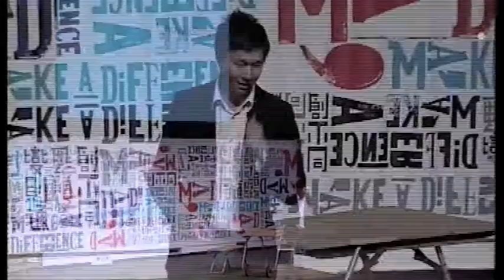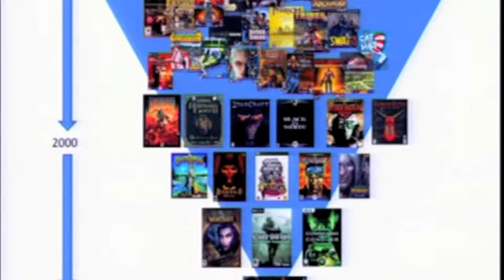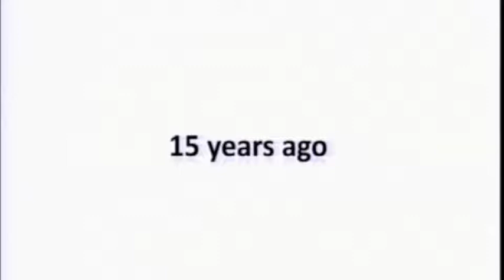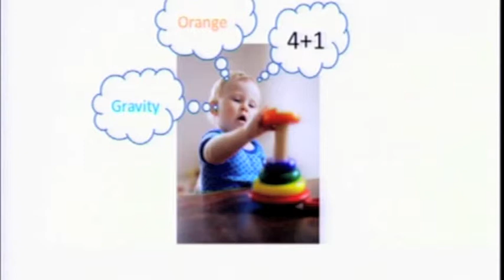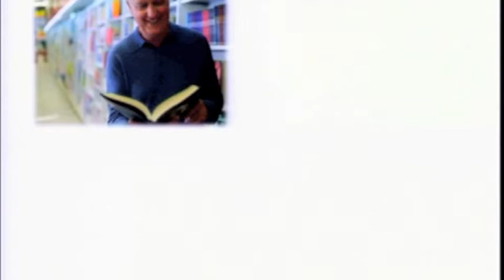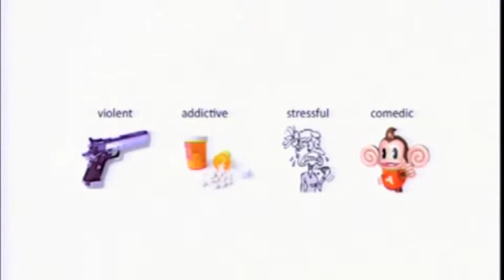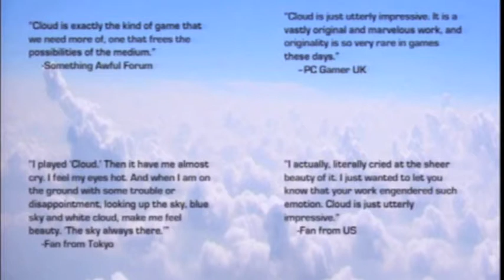陳星漢Jenova CHEN:電玩 - 蓄勢待發的新媒體 (Part 1)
Jenova CHEN
Co-founder and Creative Director, thagamecompany (US)

Every medium's growth starts with technological innovation, but after a certain point, the innovation of content and the user experience catch up and fuel further developments. It has happened to music, TV and movies. So it will come to video games. Jenova CHEN, co-founder and creative director of thatgamecompany, will share an overview of the making of his company's unique PlayStation Network titles flow and Flower, as well as his notes and ideas about the relationship between video game, entertainment and art. He will give you a glance at the future change yet to come to the global video game industry and our lives.

陳 星漢
thatgamecompany 創辦人及創作總監（美國）

每種媒體都源自科技創新，但隨著時間，內容上的創新與使用者的經驗，會促進新的發展。音樂、電視及電影，都經歷過這種過程。現在，是電子遊戲的時候了。 thatgamecompany 的創辦人及創作總監陳星漢會分享獨一無二的PlayStation Network遊戲flOw及Flower的創作歷程，以及他對電子遊戲、娛樂及藝術的思考。他會前瞻全球電子遊戲工業及我們的生命中，將要出現的改變。